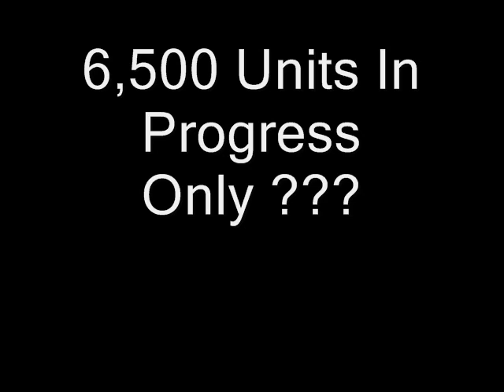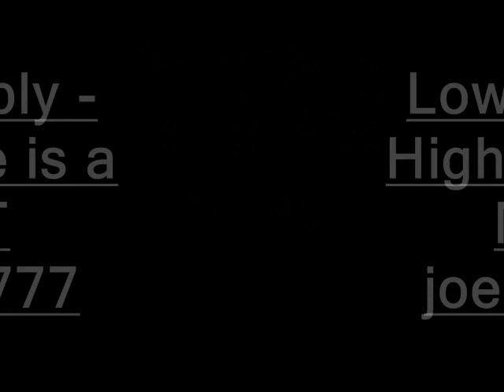Forecast 2008 Real Estate Market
Why 20% price rise in 2 months.  It is still good to BUY.